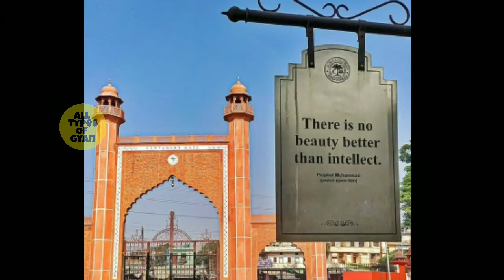PM Modi to attend Aligarh Muslim University’s centenary celebrations via video conference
Prime Minister Narendra Modi will be the chief guest at the centenary celebrations of the Aligarh Muslim University via video link on December 22, an official statement said.

[VIDEO USED IN THIS VIDEO IS AVAILABLE IN PUBLIC DOMAIN]

If Any Of The Owners Have A Problem With Your Pictures And Music Used Here, Please Send Me A Email And I Will Remove Them Thank You ... No Copyright infringement intended.❤️